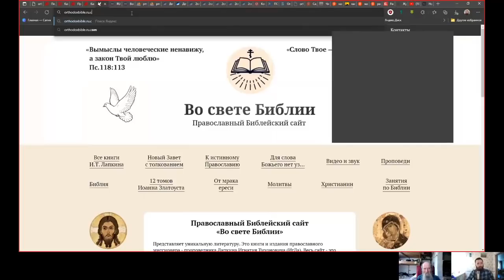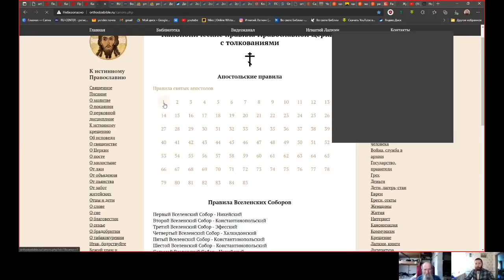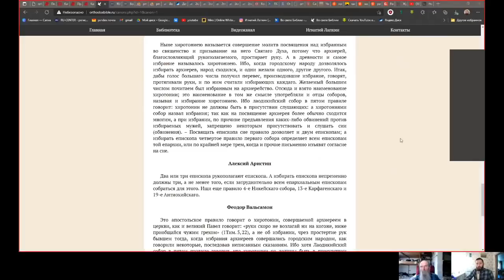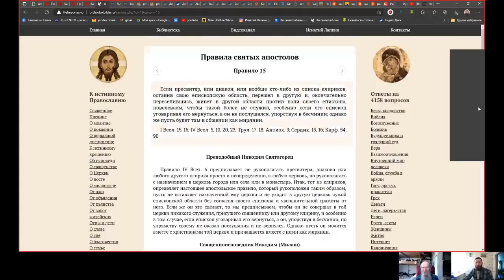Как научиться не болеть и возможно ли это? 29.08.2021. Игнатий Лапкин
Вопросы.
00:01:10 О том-то (суть вопроса кратко).